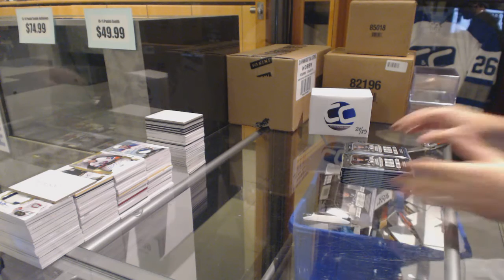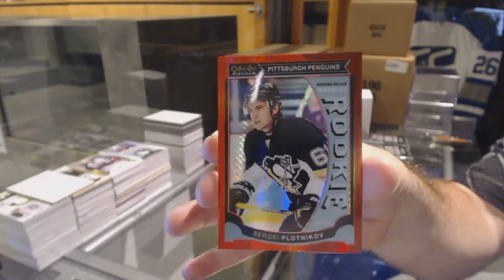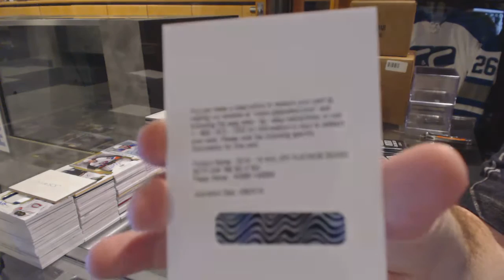Hduong's 15-16 Upper Deck OPC Platinum Hockey Box Break